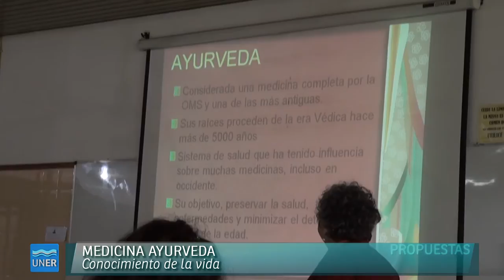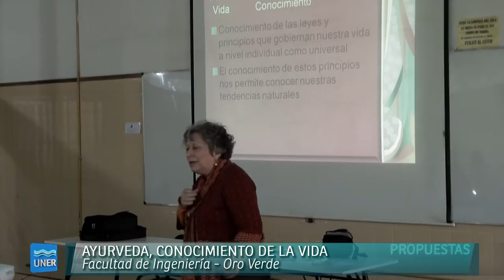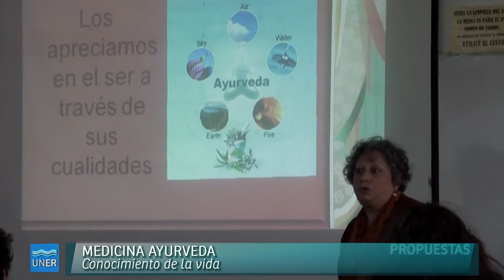Curso avanzado de Medicina Ayurveda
Se realizó el jueves 22 de mayo, en la Facultad de Ingeniería en Oro Verde, una charla sobre Ayurveda a cargo de la Dra. Lucía De Vincenti.

Ayurveda, cuyo significado es - conocimiento de la vida-, es un sistema de salud de India y una de las medicinas más antiguas, de la cual se nutrieron las otras medicinas.

El propósito de esta medicina es proteger la salud, curar las enfermedades y que el trascurrir de la vida sea
placentero. Para ello observa al hombre integralmente en cuerpo, mente y espíritu, holísticamente, como parte del universo. No es una religión, es un conocimiento universal, una filosofía de vida.

Al considerar que somos parte del universo, estamos compuestos por los cinco elementos que lo conforman: espacio, aire, fuego, agua y tierra. A través de la manifestación en cada persona, de las propiedades de estos cinco elementos, es posible identificar la constitución y eventualmente el desequilibrio que pudiera presentar, y diagramar las posibles soluciones para restablecer el equilibrio y por lo tanto el estado de salud, simplemente con la base de que lo igual aumenta lo igual y lo diferente lo disminuye.

No necesita del síntoma, simplemente con la observación de las propiedades de los elementos que nos componen, se puede hacer diagnóstico del desequilibrio, antes incluso que la persona misma lo detecte.

El acceso a este conocimiento nos permite recuperar saberes, construirnos como seres responsables conscientes de nuestra salud, visualizar prácticas naturalizadas que atentan contra ella y construir una práctica cotidiana saludable para protegerla y no solo acciones para curar cuando la enfermedad aparece.

La alimentación, como sustento de nuestro cuerpo, juega un rol muy importante  a la hora de preservar la salud. Donde es importante qué comer, cómo y qué alimentos elegir, como combinarlos, cocinarlos, saborizarlos, cuánto, en qué momento y cómo comer, etc.

Muchas acciones que son propias de la ayurveda hacemos todos los días, tomar conciencia de ellas y enriquecerlas nos ayudará a mejorar nuestra vida.

Sobre la invitada
La Médica Lucia Beatriz De Vincenti, con posgrado en Cardiología, Medicina Laboral y Ayurveda es oriunda de Firmat, Provincia de Santa Fe y actualmente reside en la ciudad de Rosario.
Dentro de sus amplios estudios,fue  Integrante de Estudie Ayurveda en India, entidad organizadora desde Argentina para el Curso Avanzado de Medicina Ayurveda, AVP. Coimbatore, India e Integrante del equipo para el espacio de Medicinas Naturales y Tradicionales de la Facultad de Ciencia Médicas de Rosario